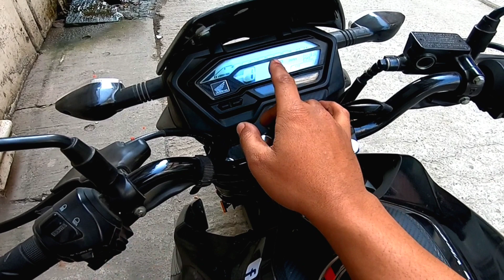Honda X Blade Time Setting | মিটারের টাইম ঠিক করুন ১ মিনিটে।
Honda X Blade Time Setting | মিটারের টাইম ঠিক করুন ১ মিনিটে।  GKs Vlogs BD